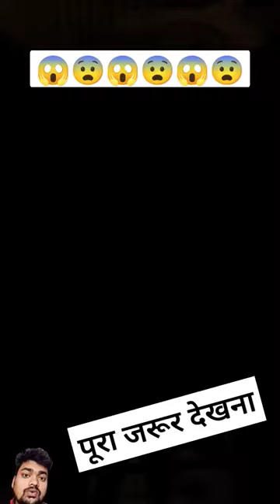Doli और Banku भेड़िया🦌🤯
वीडियो क्रेडिट -@sr_indori09